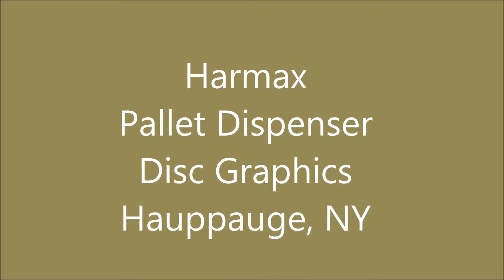Automatic Pallet Dispenser. Sheetfed press.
Pallet Dispenser hold up to 800 lbs of pallets.  Pallets are dispensed automatically on to mesh belt or roller conveyor.  Dispenses wood or plastic pallets.